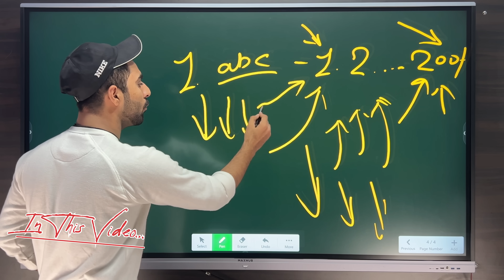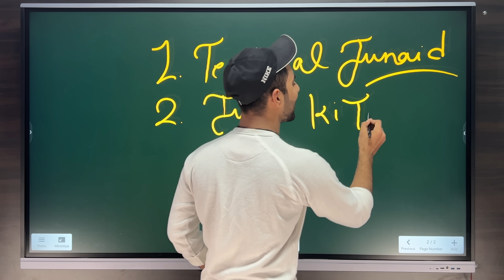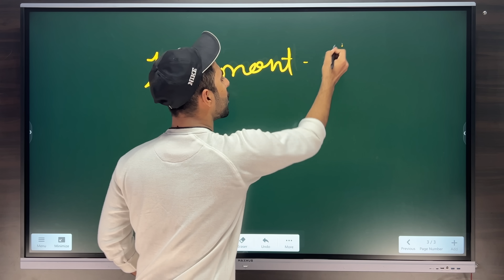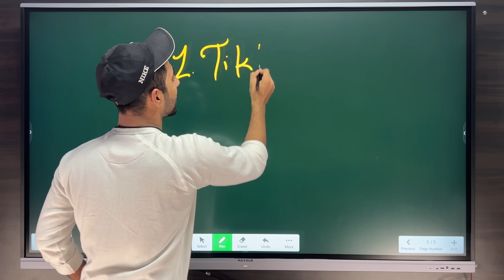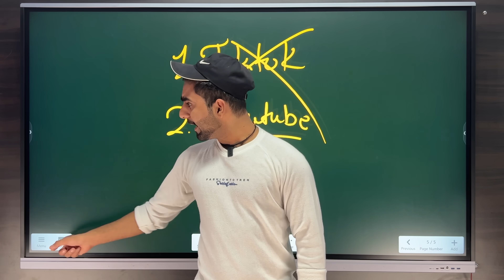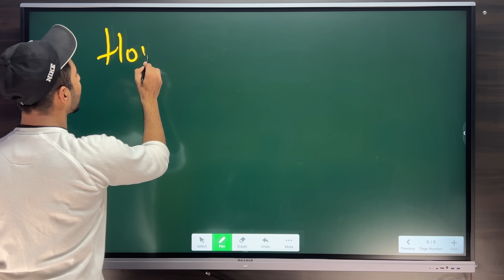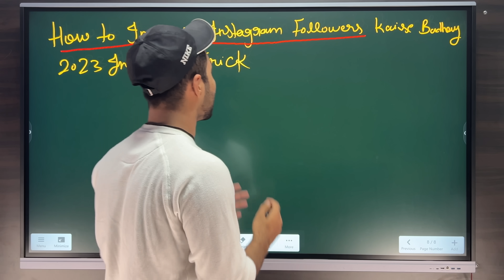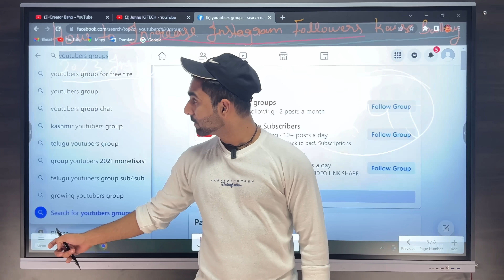1000 Subscribers kaise badhaye | How to get 1000 subscribers | Subscriber kaise badhaye 2023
1000 Subscribers kaise badhaye | How to get 1000 subscribers | Subscriber kaise badhaye 2023

Apna pyar dikhado guyz ❤️🙏🏻

MY Gears :-
25 MM Lens
50 MM lens